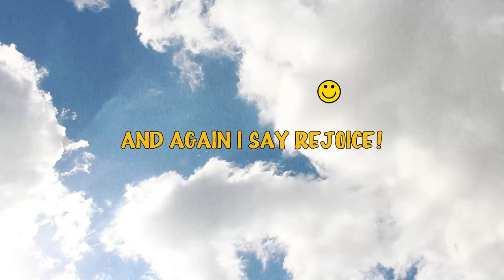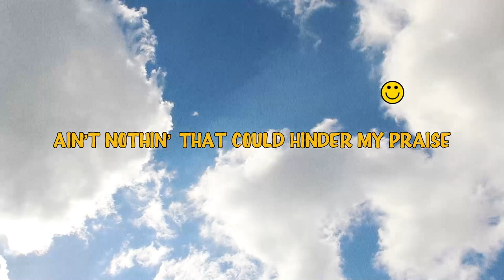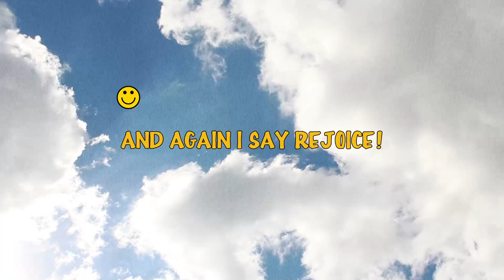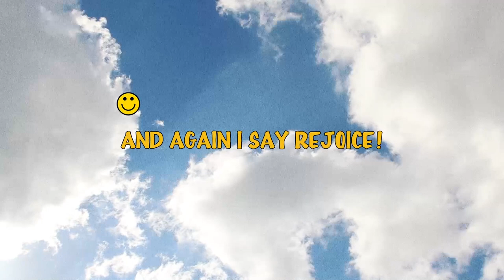REJOICE! (Feat. Cory Asbury) // Radiant City Music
Listen to this new song called REJOICE! from Radiant City Music featuring Cory Asbury!